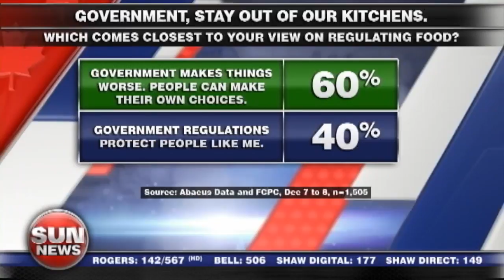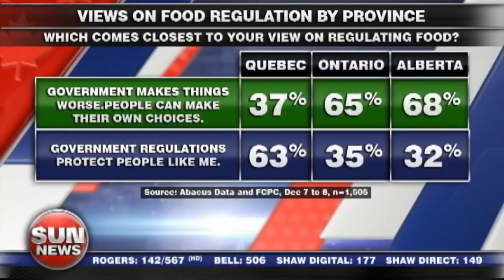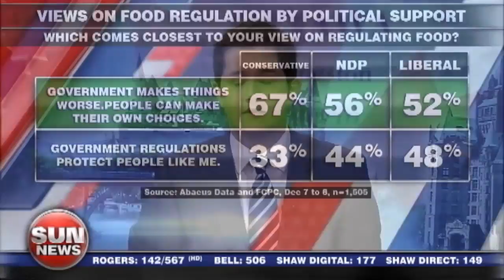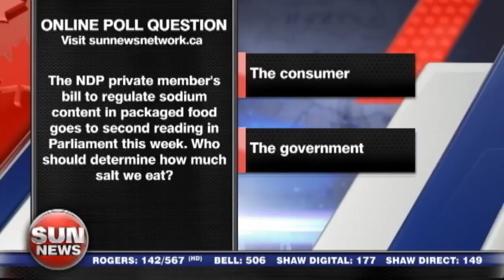Canadians don't want government in their kitchens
On the eve of the second reading of a bill that would regulate the sodium content in packaged food, Sun News pollster David Coletto explains how Canadians feel about it.